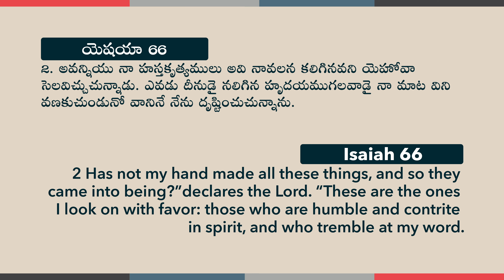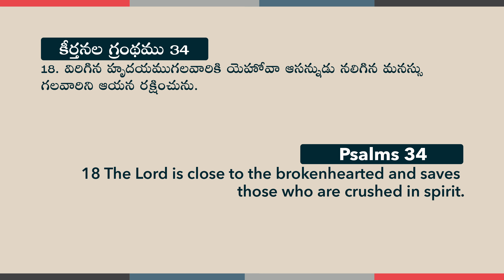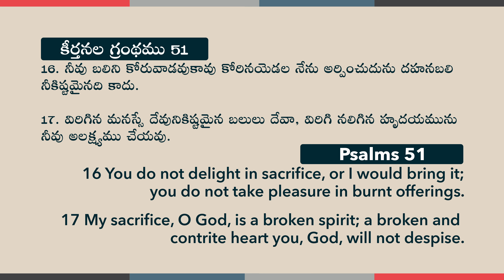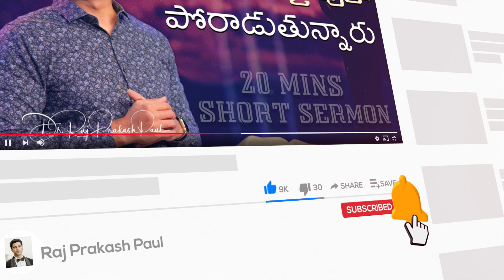This is the thing which moves the heart of GOD || Raj Prakash Paul || Telugu Sermon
4k full hd christian song